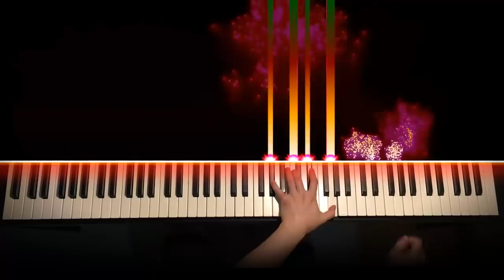Attack On Titan Opening 5 - Shoukei to Shikabane no Michi (Piano Cover)